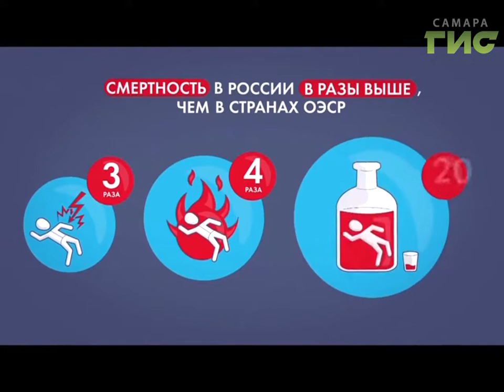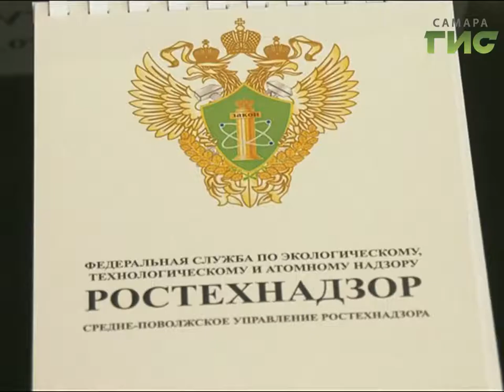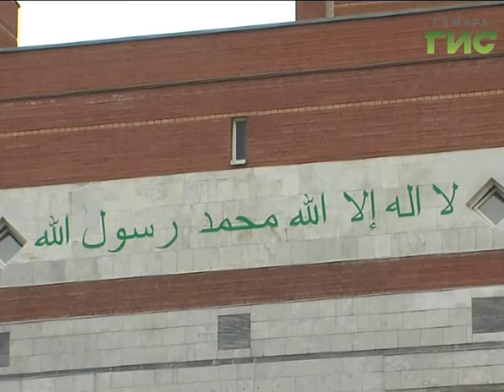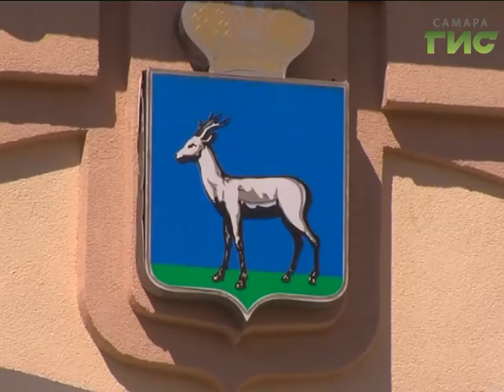«События» от 30.11.2017 (день)